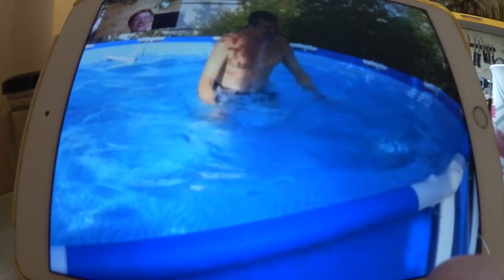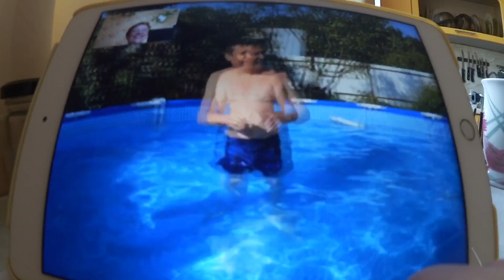ВЛОГ Нет седине !! / Профессиональная краска IGORA / Красим волосы / День полон событий / 13.08.2017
Иногда на моём канале бываю обзоры !

В этом видео ВЛОГ Нет седине !! / Профессиональная краска IGORA / Красим волосы / День полон событий / 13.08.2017

Для посылок: Россия, индекс 127221, г. Москва, до востребования, Абрамовой Любови Алексеевне.